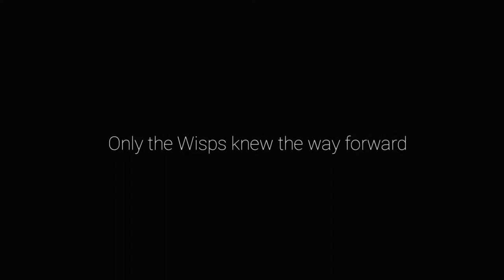Ori and the Will of the Wisps part 5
Ori and the Will of the Wisps short story gameplay part 5 [UHD/60p]

Timeline
00:00 - Go to Baur's Reach
01:10 - Explore Baur's Reach
04:25 - Obtain Wisp: Memory of the Forest
06:43 - Shriek's back story
09:51 - Explore Windswept Wastes
10:25 - Windswept Wastes boss fight
11:50 - Go to Windtorn Ruins
12:36 - Explore Windtorn Ruins
17:35 - Windtorn Ruins boss fight

Developer = Moon Studios @MoonGameStudios
File Size = 10 GB
Release = 2020